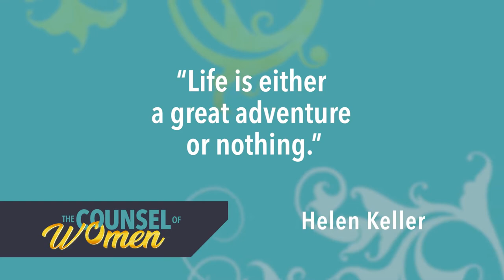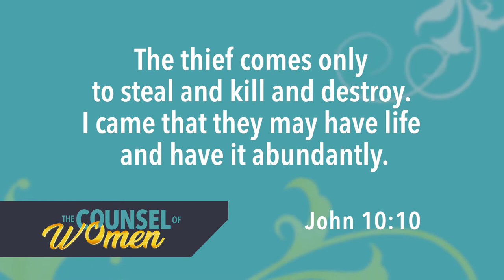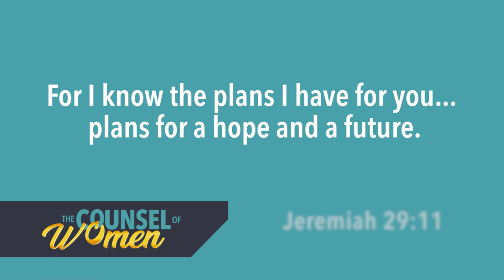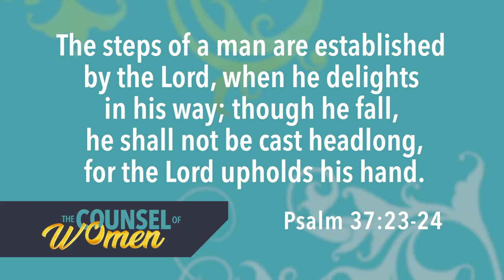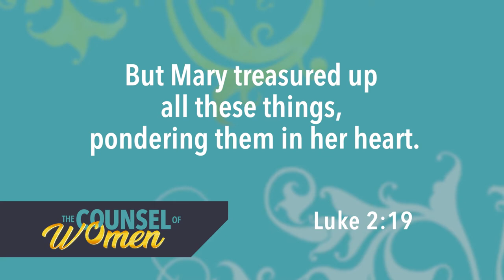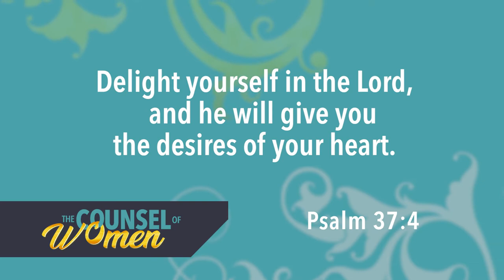TLN06316 The Counsel of Women – Ginger Stache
In this special summer series of The Counsel of Women, various ministry leaders will teach from their areas of expertise. In this episode, producer, podcast host and author Ginger Stache is the guest. Ginger has recently written the book "Chasing Wonder...Small Steps Toward a Life of Big Adventures". Ginger believes that we are at our best when we live with an attitude that life is an adventure and that every moment has the potential to bring something amazing, a sight to behold, or a lesson to be learned. The Counsel of Women is a series designed to encourage and inspire women in one of three areas: Spirit, Mind and Body.